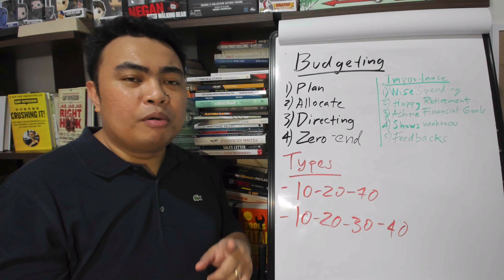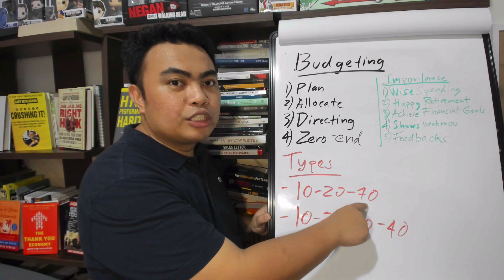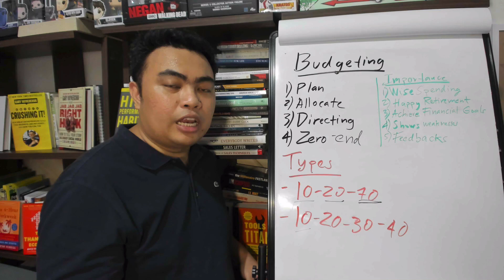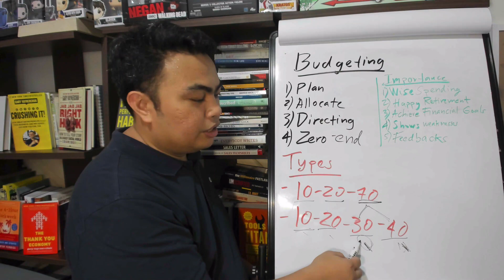Budgeting 101 for Filipinos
Nag bubudgeting ka ba?
Watch this video.